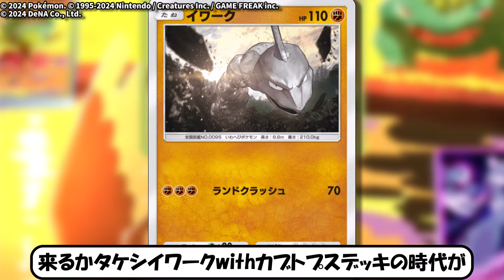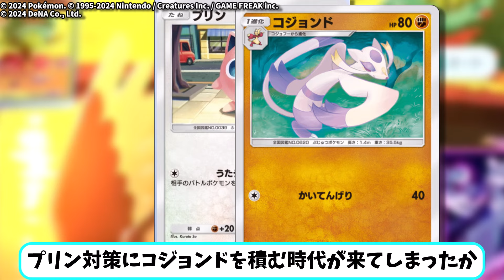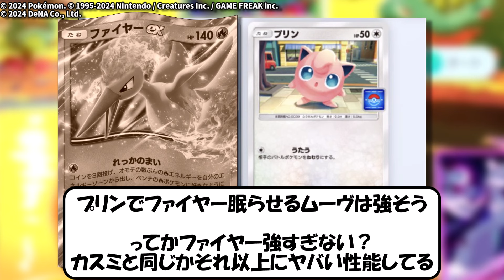【ポケポケ】プロモプリン&プクリンexに恐れおののくポケモントレーナーたちの反応集【Pokémon Trading Card Game Pocket】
▼出典引用元

(音楽)
zukisuzuki bgm
効果音ラボ

引用の際は掲示板等の使用許諾及び利用規約を遵守しております。